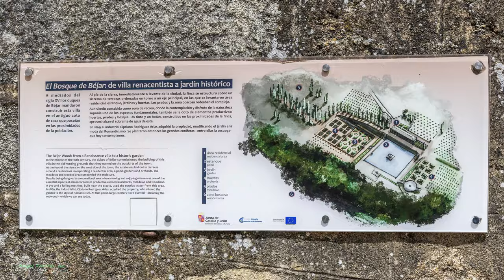EL BOSQUE ( Bejar )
Fotografias y vídeos realizados durante distintas épocas del año.
El jardín renacentista de El Bosque en Béjar es uno   de los jardines más antiguos de origen italiano de España .
El jardín renacentista de El Bosque en Béjar, es una preciosa villa de recreo declarada Bien de Interés Cultural .
El jardín renacentista de El Bosque en Béjar, fue un lugar para la caza y para el descanso de sus moradores  o sea los Duques de Béjar, en un fantástico parque que está situado junto a un magnífico palacete de forma perfectamente rectangular, en los que se pueden observar los escudos de los duques de Béjar.